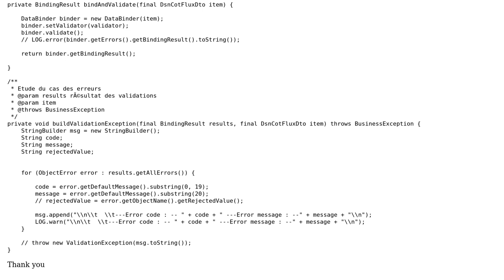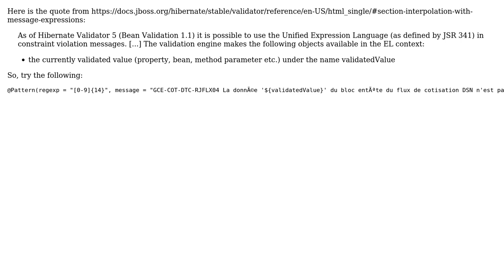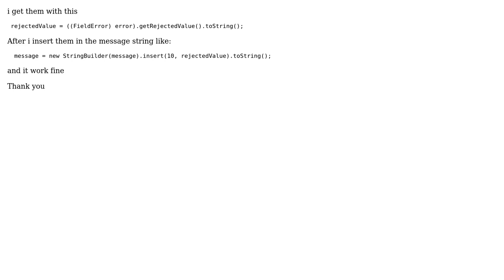How do I dynamically resolve message attribute value with Spring Validator JSR 303? (2 Solutions!!)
How do I dynamically resolve message attribute value with Spring Validator JSR 303?

With thanks & praise to God, and with thanks to the many people who have made this project possible! You are responsible for your own actions.